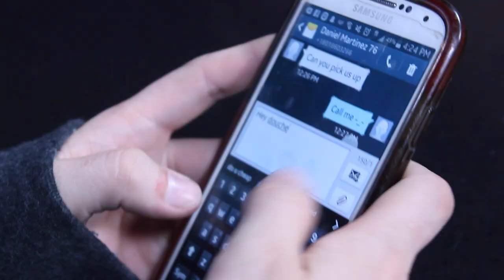Press Send | Official Movie Trailer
Coming to theaters April 2015